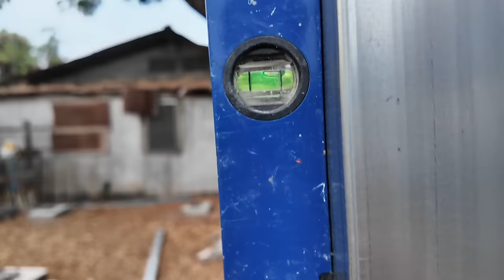ทำเองถูกมาก โครงเหล็กบ้านน๊อดาวน์ ใต้ถุนสูง สร้างบ้านเอง EP 37 T3B DIY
โครงเหล็กบ้านน๊อดาวน์ ใต้ถุนสูง
หลังจากเชื่อมเหล็กเป็นแล้วก็ลุยเลยครับ
บ้านใต้ถุนสุง ตั้งเสา คาน ตง พื้น
แรงผู้หญิงคนเดียวล้วนๆ ใช้งบ 9000 กว่าบาท
ฝากติดตามช่องน้องผมด้วยนะ @Bo_BoVer

01:30 โครงบ้านน๊อคดาวน์ ใช้เหล็กอะไรบ้าง
02:20 เพลทเสาปรับได้
03:00 โครงสร้างพื้น คาน ตง
06:00 บ้านโครงเหล็กพื้นสะเทือนไหม
07:40 เชื่อมคานหัวเสา
08:20 สรุปค่าใช้จ่าย

Link
ตู้เชื่อม MIG 3 ระบบไม่ใช้แก๊ส EUROX

หน้ากากเชื่อม PUMPKIN PRO